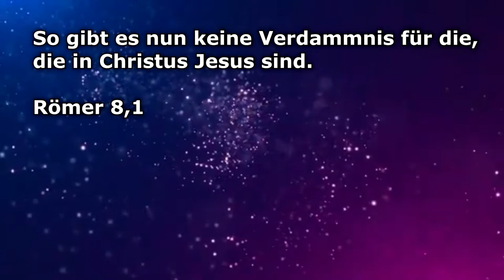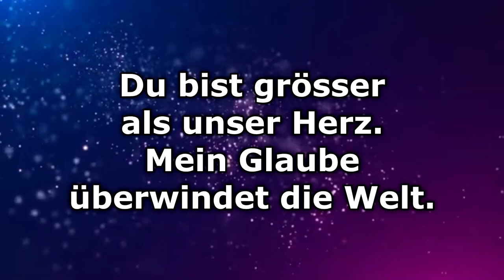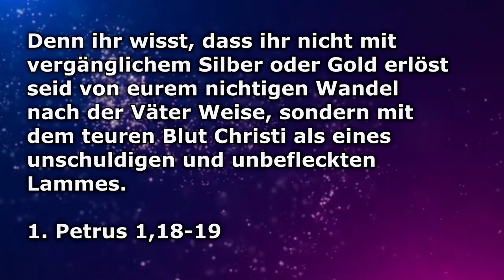Wir glauben Herr - Text/Lyrics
Wir glauben Herr, wir rühmen Dich.
Wir sind kühn, wir sind frei.

Ich lebe im Geist und nicht im Fleisch.
Der Geist macht lebendig, ich glaube Dir.
Du bist grösser als unser Herz.
Mein Glaube überwindet die Welt.

Keine Verdammnis mehr,
ich bin freigekauft.

Text nach 2. Korinther 3.6, Johannes 6.63,
Römer 8.1-2, 1. Johannes 3.20 und 5.4,
Galater 3.13 und 5.1